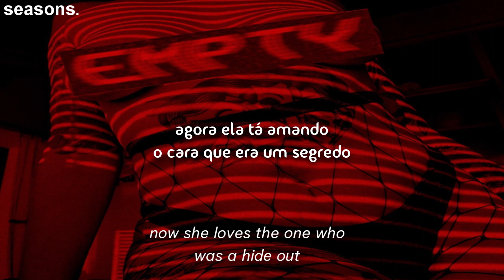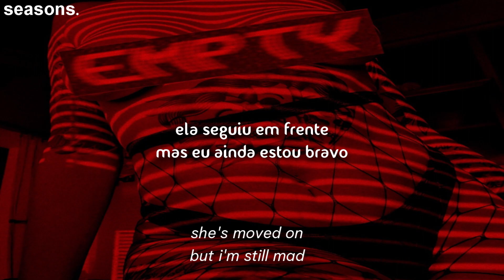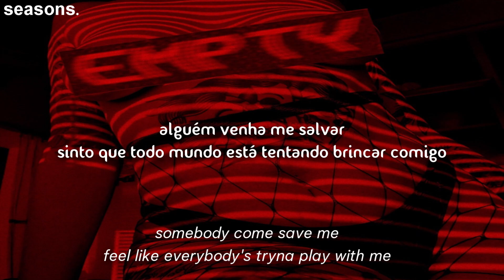nicholas bonnin // elf of hell [tradução]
See your flame from above
What is the meaning of love?
Somebody come save me
Feel like everybody's tryna play with me
I gotta keep moving on
Gotta keep moving on

Constant with depression
Discreet with my confessions
Gone are my expressions
Lost all my connections
Giving birth to my aggression
Barely got no more connections
yeah

Now she loves the guy she lied about
Now she loves the one who was a hide out
Now she's with him

Now she's happy
I'm still sad
She's moved on
But I'm still mad
I shouldn't carry on
I cannot hold on
Wish I had, wish I had
erase the past
erase my life

I'm the elf of hell